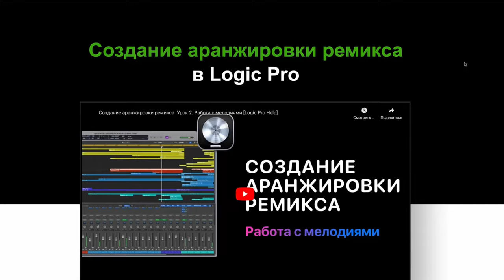Создание ремиксов в Logic Pro — 3 курса/5 часов/25 уроков [Logic Pro Help]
Создание ремиксов в Logic Pro — 3 курса/5 часов/25 уроков.
Цена каждого курса — 1990 рублей.

Научим делать крутые ремиксы с нуля в Logic Pro! В этих курсах
Вы узнаете всё, что нужно для профессиональной работы с ремиксами.
Вы научитесь делать мощные, коммерческие ремиксы, которые можно
продавать, зарабатывая на любимом деле.